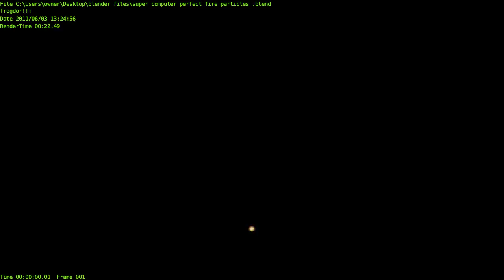blender 2.57 Realistic fire #3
a fire/ smoke simulation using volumetric material rendering. this is my third attempt, the difference being that I used 225000 particles instead of 50000 and I used higher resolutions.